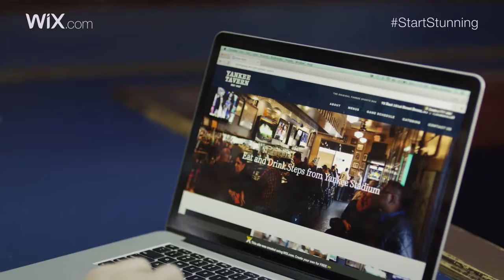Wix com and NYCFC Want You to StartStunning